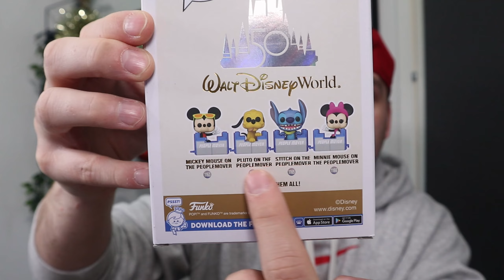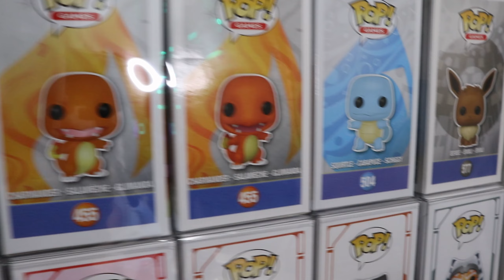PALJON Pokemon Funkoja + Mysteeri boksi!🔥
Hirvee läjä Pokemon Funkoja sekä Funko Pop mysteeri boksi! :)

KIITOS JÄSENILLE💚
93sonje
Carla R
Papsy84
Sini
Marsvin
ShinePright89
Janne Kauranen
Mestari Foxy
Mutkailija
Pasparduu
Ira Myllys
Petra Ollonen
Joakim Mutka
Pokepullit
Tomppa
Minna Keto
Lendu Pasanen
Bulibasaur
Kukkahattutäti